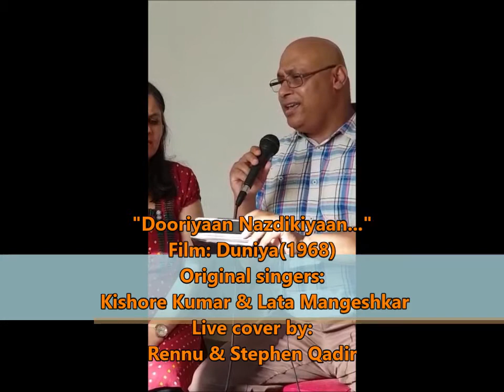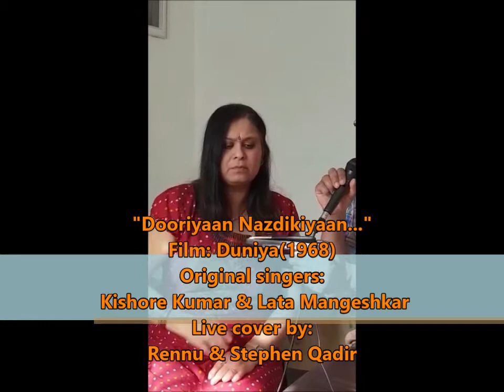Dooriyaan Nazdikiyaan Ban Gayeen...Live by Stephen & Rennu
An evergreen duet from Duniya (1968)…
Shankar Jaikishan (music), Hasrat Jaipuri (Lyrics), Lata ji and Kishoreda (vocals), shared the original credits for this super song.
Here, Rennu and Stephen Qadir sahab have tried covering it  live.
Hope you like their casual attempt…
Thanks…

DiISCLAIMER: No copyrights infringement. This a cover attempt without any monetary gain and meany only for musical entertainment.